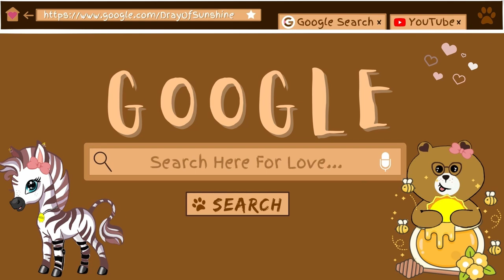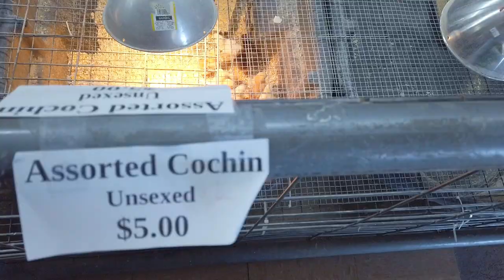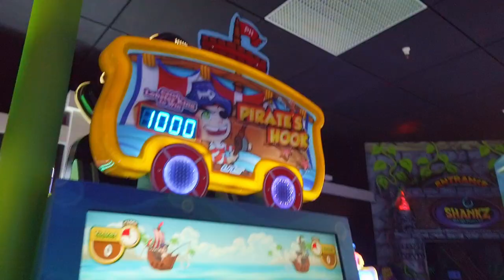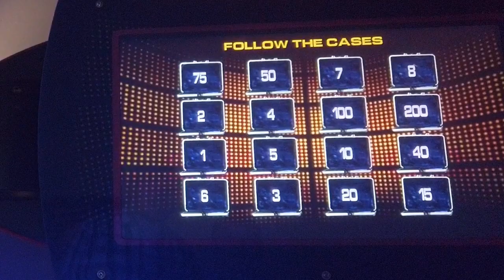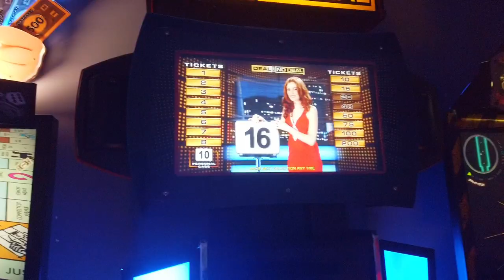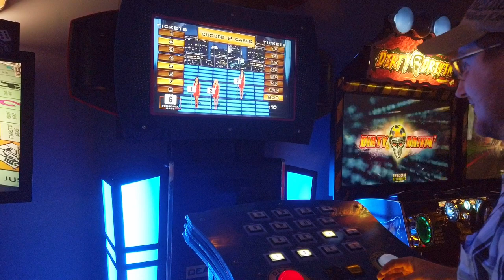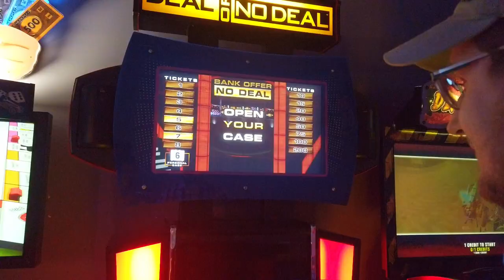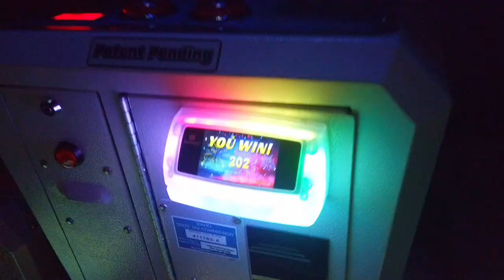MY 25TH BIRTHDAY! Petting Zoo, Arcade, Thrifting, & Build a Bear!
Thank you for being here! I hoped you enjoyed sharing my birthday memories! If you'd like more content like this, the less focused and more playful side of EDS and chronic pain, let me know! :) our lives arent just about pain and suffering, although it is a large part of it! We learn how to cope and how to modify our days to better accommodate our body. that doesn't mean giving up everything you love, mostly its about learning creative ways to do what you love differently.
There are several other hEDS youtubers like me! If you'd like to find others you can relate with as well you should check out one of my favorite health content Youtubers,  @Izzy Kornblau
Id love to one day to a collaberation together with her, she has so much knowledge and education on genetic science. She is actually studying to be a genetic scientist! It's be an amazing opportunity to make some awesome content for y'all with such an educated source!

My Story: I have been managing fibromyalgia and a condition called Hyper-Mobile Ehlers-Danlos Syndrome. Fibromyalgia is a tricky and quite misunderstood condition, as is hEDS (Hyper-Mobile Ehlers-Danlos Syndrome). Fibromyalgia is thought to be a neurological condition for the past few years, but recent studies have made discoveries that it may be more complicated than that even. Showing that those who suffer with Fibro. have excess capillaries, now I am not familiar with how this affects us and why it is relavant but it just goes to show how much we still do not understand about the condition itself. Every person who suffers with it has a different experience from each other. Fibromyalgia can have a list of 200 difference symptoms, most of which is widespread pain that receives no relief from antiinflammatories and has lasted longer than 4 months. Another very common and prevalent symptom is chronic fatigue. Aside from these 2 symptoms many fibromyalgia patients can have any combination of the 200 different symptom that fibromyalgia can cause. It is thought that fibro. can be triggered by stress and/or traumatic events in one's life. I began managing symptoms of fibromyalgia when I was 21 and it has been a daily companion ever since. In my case, y fibromyalgia was triggered by stress mostly followed by a few traumatic months. I will have videos explain in more detail how things fell into place.
Now as for the hEDS, this one is a fairly recent diagnosis, if it wasnt for my fibromyalgia diagnosis, I likely would still be looking for some answers to explain my pain and...chronic dislocations. Hyper-Mobile Ehlers-Danlos Syndrome is caused from a defect in one of the chromosomes that control collagen production in the body. Now because of this defect the collagen is mutated in a way that it is not as stable as it should be, causing instability in tendons and ligaments that rely on collagen for stabilty and strength. Due to this overly flexible collagen, hEDS comes with symptoms such as hyper-mobillity, joint pain, chronic dislocations, chronic fatigue and low physical endurance. for many it also comes with many injuries due to instability in joints. My injuries have been all soft tissue related (tendonitis, hyperextensions, and sprains) as far as I'm aware. Peope who have hEDS are often refered to as Zebras, by themselves and even by people in the medical field. if you are familiar with the phrase, "when you hear hoof beats, think horses not zebras." this is the phrase that the term zebra comes from. hEDS is a quite uncommon condition. Although it is the most common type of the Ehlers-Danlos family of conditions (there are 13 different forms of Ehlers-Danlos) 3 of those are classical EDS, vascular EDS and kyphoscoliotic EDS. As far as understanding what they do I will have a video on that topic!

But due to these 2 conditions, it has pushed me to make many changes and modifications to my life. All of these life modifications I would like to share with you and others who are looking for answers in how to continue with life when you feel like its turnedupside down all of a sudden!

So join us here in the clouds! Help us help each other get through the strange things that life can throw at us! Lets show them that WE can live life to the fullest!

We are here to spread awareness, not here to get attention. Speak kindly to one another and realize we are all in our own struggles, we are here to help, not to hinder!